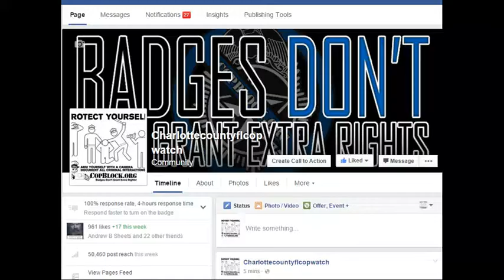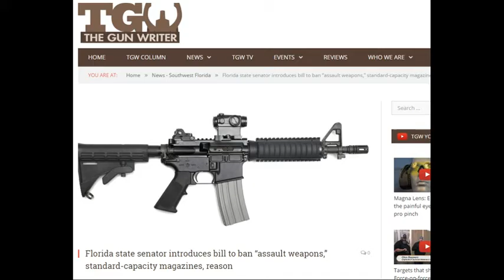CORRUPT Florida state senator introduces bill 2 ban assault weapons standard capacity magazines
LEOAFFAIRS,
NORTH PORT,FLORIDA,POLICE,
sheriff,corruption,charlotte County,
florida,cop,police,pastor,stalking,COPWA­­TCH,COPBLOCK,